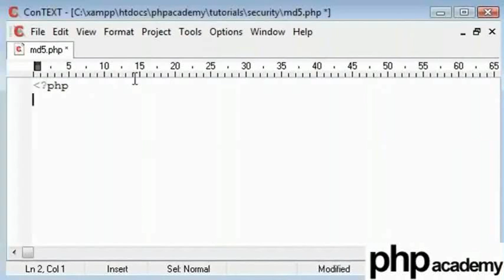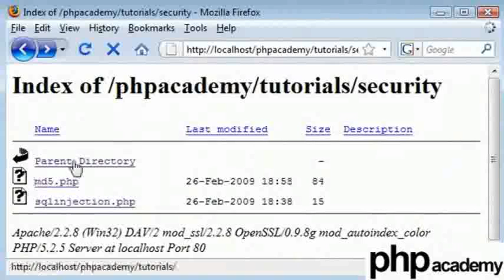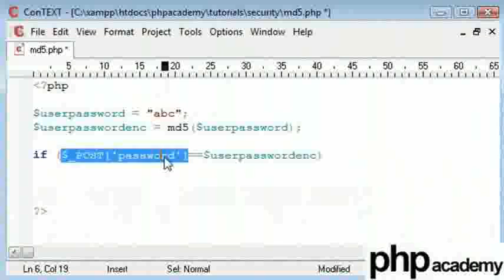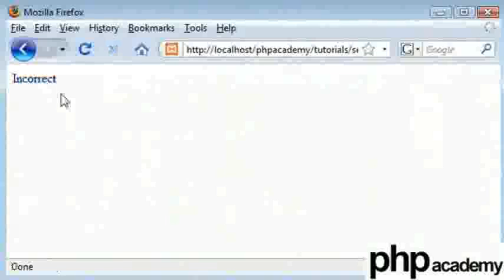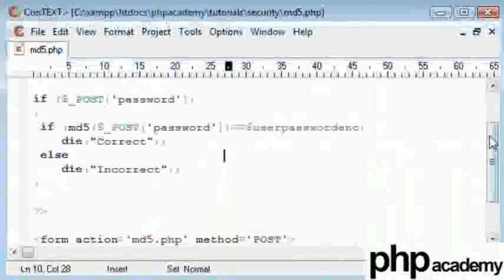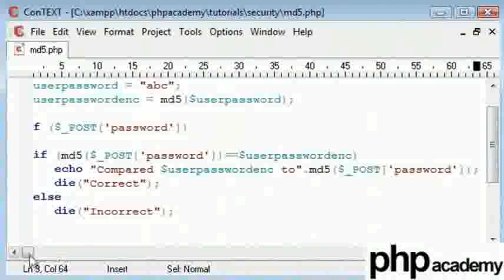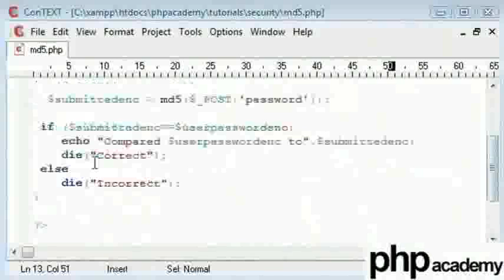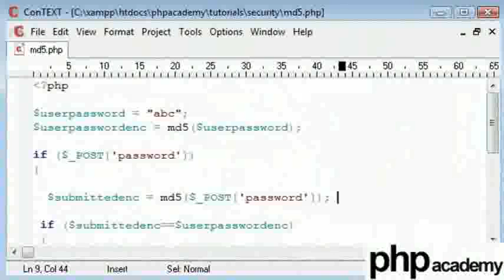MD5 Encryption - Telugu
MD5 Encryption

Calculates the MD5 hash of str using the RSA Data Security, Inc.'s MD5 Message-Digest Algorithm, and returns that hash (Its a one way encrypting technique).
Syntax  : string md5 ( string $str [, bool $raw_output = false ] )
Used in encrypting passwords and storing them in a database.